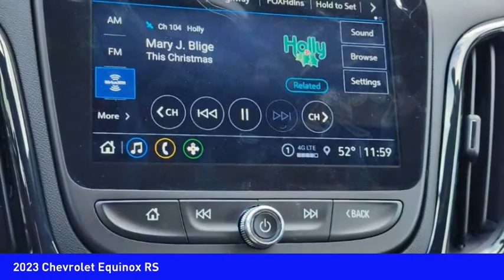2023 Chevrolet Equinox Mooresville NC TR89226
2023 Chevrolet Equinox RS

Looking for the right vehicle? Today could be your lucky day. this 2023 Chevrolet Equinox could be yours.